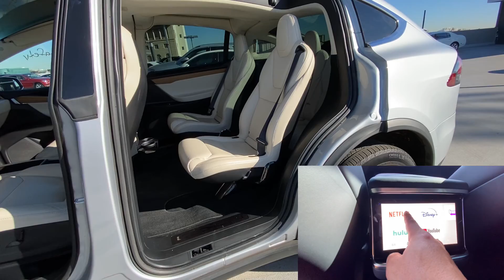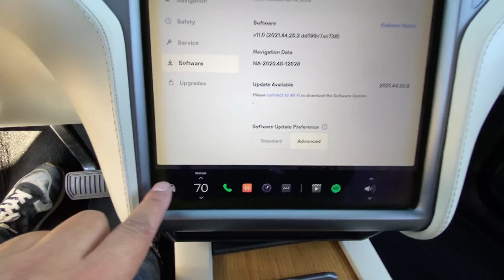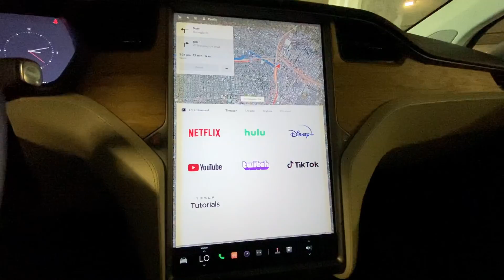Tesla Model X Amazing Things You Didn't Know it could do. The 100D.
Rafael Gonzales
Internet Sales Consultant
Mercedes Benz of Los Angeles

 Today you can get a 2018 Model X for about $65K-$75K. Pretty reasonable if your ok getting one without a warranty.  Brand new these were about $100K.

The 2018 Tesla Model X comes in three main trim levels: 75D, 100D, and P100D. The major difference between the three is the driving range, but even the base trim lets you drive more than 200 miles on a single charge, which should satisfy most.

Tesla Model X 100D: The Model X 100D features a larger battery pack that provides 295 miles of all-electric range. It comes with the same features and offerings as the base trim.

Tesla Model X P100D: As the high-performance edition of the lineup, the P100D drops a few miles of range – down to 289 – but gains a Ludicrous Speed upgrade that helps it bolt from zero to 60 mph in 2.9 seconds. It also includes heated rear seats, a heated steering wheel, an in-cabin air filter, and a premium stereo with 17 speakers.

The Model S has a lot in common with the Model X. Both electric vehicles have brisk acceleration, lots of cargo space, and fantastic range. Both also come with standard all-wheel drive but don’t have Apple CarPlay and Android Auto. The Model X has more passenger and cargo space, but the Model S has a nicer cabin, a longer range in its base trim (259 miles to the Model X’s 238), and better handling. The Model S also has a much lower average price. Unless you need the extra space, the Model S is a smarter pick.